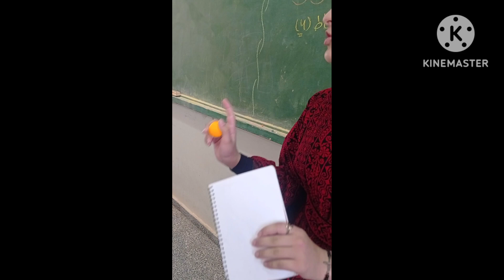فرح بارود والمعلم البديل